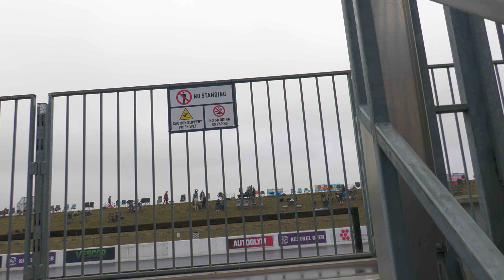Santa Pod European Drag Finals Sept 2024 Part 1 - Burnouts - Close-ups - Great Racing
Santa Pod European Drag Finals Sept 2024

FIA/FIM European Drag Finals at Santa Pod Raceway – Friday qualifying runs and a pit walk.

This is part 1 of  the video to keep it punchy as it’s full on nonstop action.

Some incredible sights and sounds over both videos, lots of burnouts, close-ups, some near misses and engines going pop !

Filmed with the new Panasonic HC-X-1500 camera. Really loving this camera. Great image stabilisation and excellent zoom control giving some super close-up shots from the grandstand.